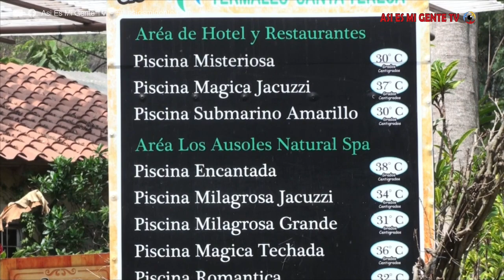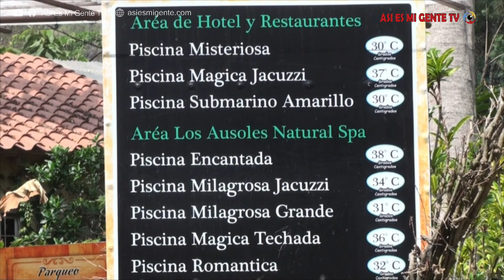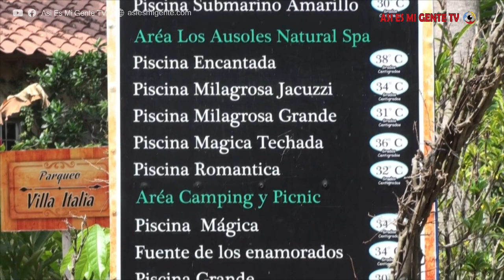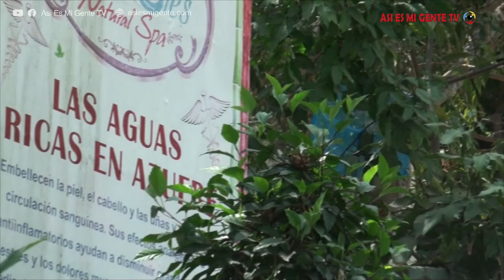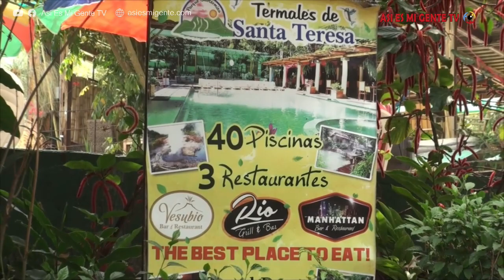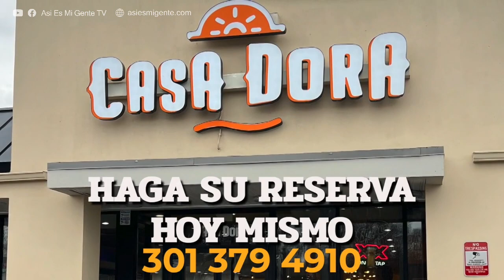Muchos turistas disfrutan de diferentes destinos en El Salvador | Termales Santa Teresa, Ahuachapán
En la semana Santa muchos turistas nacionales y extranjeros disfrutan de diferentes destinos en El Salvador, uno de ellos es Termales Santa Teresa, departamento de Ahuachapán